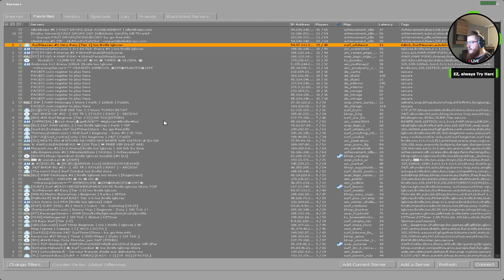CS.GO - Surf-Map Fun!